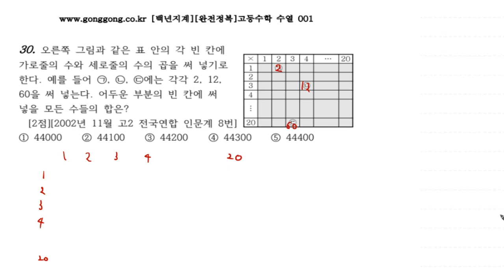[백년지계][완전정복]고등수학 수열 001 30 2002년 11월 고2 전국연합 수학 인문계 8번 2점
완전정복은 기출모의고사, 대수능 문제들을 단원별로 30문제 단위로 구성되어 있습니다.
지금껏 기출되었던 모든 문제를 다룰 예정입니다.
풀이를 상세히 할 예정이니 학생들에게 많은 도움이 되었으면 합니다.
한 문제당 올리면서 영상강의를 올리면서 해당 문제지의 30문제가 완성되면 합쳐진 영상강의를 올릴 것입니다.